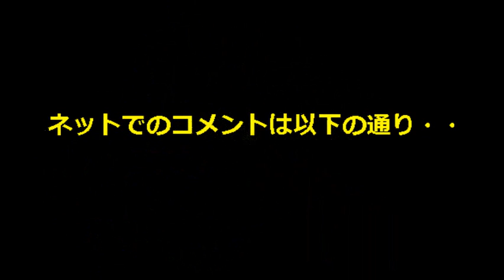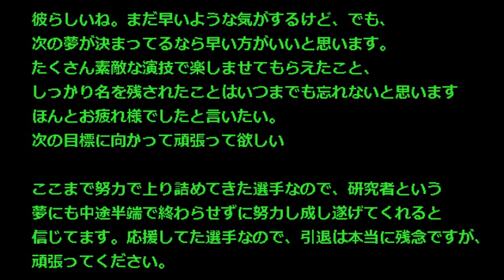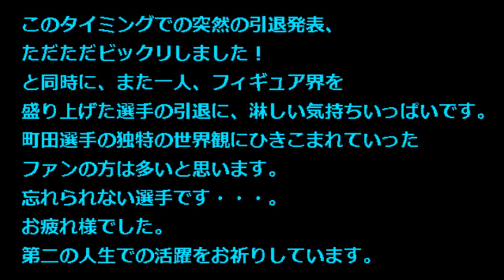【世界フィギュア 町田 コメント】フィギュアスケート 町田 引退発表、研究者目指す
フィギュアスケート男子の町田樹が２８日、全日本選手権での世界選手権代表発表の場で、今大会をもって現役を退くことを発表し、世界選手権の代表を辞退しました。